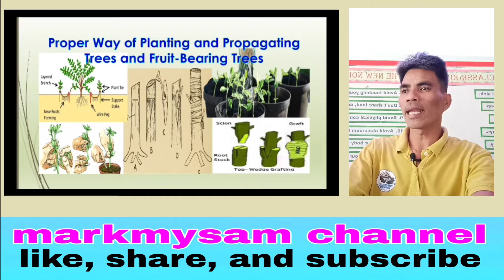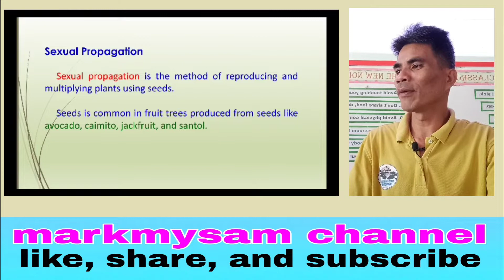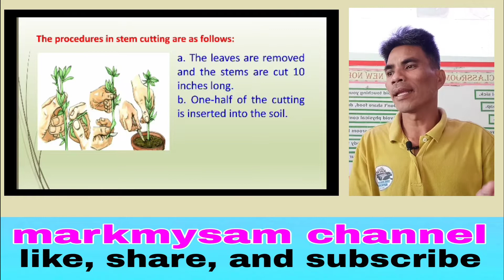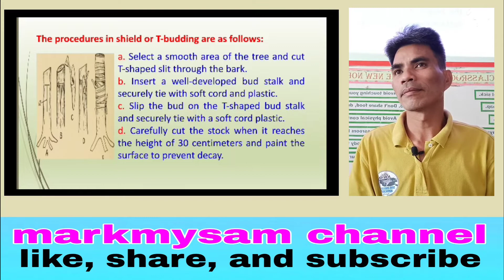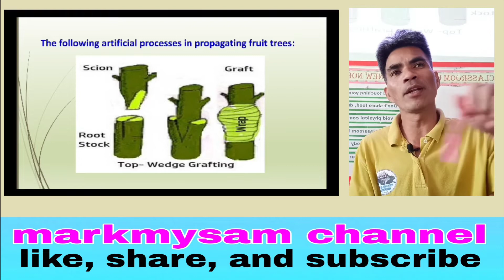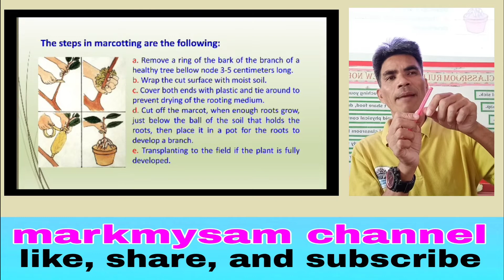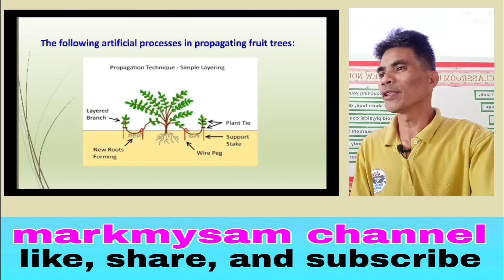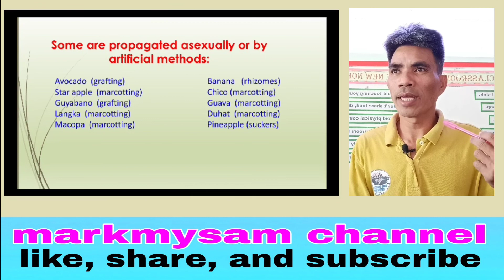Proper ways of planting and propagating trees and fruit bearing trees, Artificial propagation.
Proper ways of planting and propagating trees and fruit bearing trees.
Kinds of artificial propagation.
Type of plant propagation.

markmysam channel